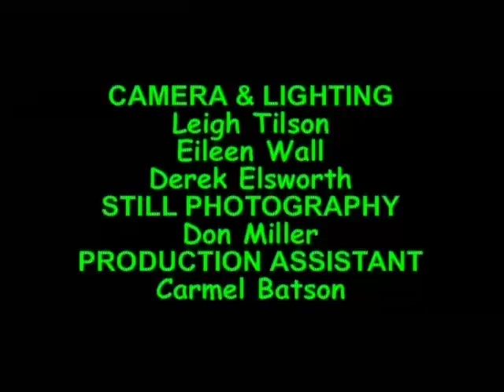Australian Deaf History No.1 - The first Deaf European in Australia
A first Deaf European in the Lady Juliana convict ship arrived in Australia in 1790.